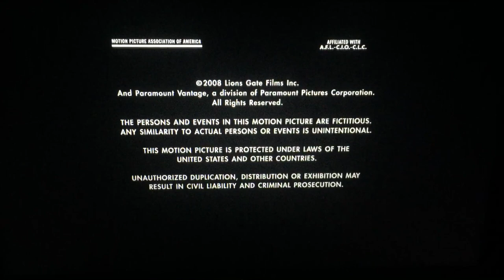Cruise Wagner Productions/Paramount Pictures/Lionsgate (2008)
Lionsgate Presents and Paramount Vantage “The Eye” (2008)